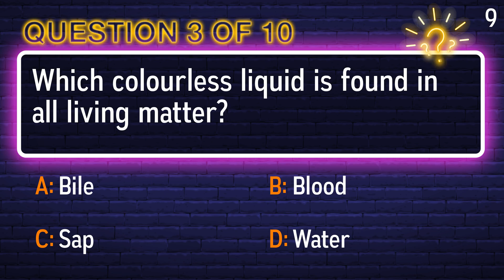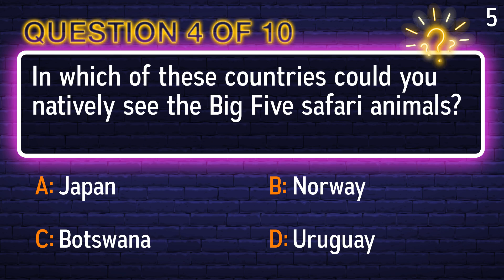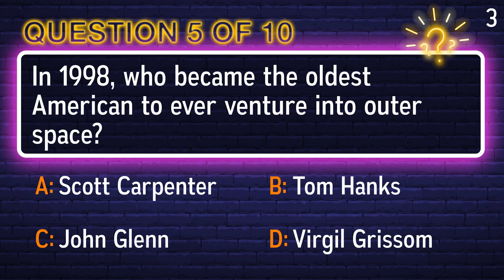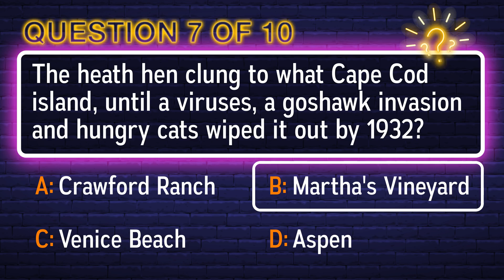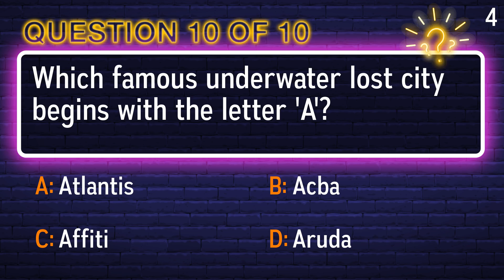Science Quiz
Question 1: Which famous underwater lost city begins with the letter 'A'?
 Answer a: Acba
 Answer b: Atlantis
 Answer c: Aruda
 Answer d: Affiti

Question 2: Which colourless liquid is found in all living matter?
 Answer a: Sap
 Answer b: Bile
 Answer c: Blood
 Answer d: Water

Question 3: Astronauts can only eat food that is what?
 Answer a: Packaged
 Answer b: Fresh
 Answer c: Labeled
 Answer d: Unlabelled

Question 4: In which of these countries could you natively see the Big Five safari animals?
 Answer a: Botswana
 Answer b: Japan
 Answer c: Uruguay
 Answer d: Norway

Question 5: The Roman God of the sea was called what?
 Answer a: Zeus
 Answer b: Neptune
 Answer c: Apollo
 Answer d: Aphrodite

Question 6: Which of these is a part of blood?
 Answer a: Platelets
 Answer b: Blue Blood Cells
 Answer c: Vein
 Answer d: Neurons

Question 7: What does the substance melanin control?
 Answer a: Color Of The Skin
 Answer b: Hair Length
 Answer c: Skin Thickness
 Answer d: Height

Question 8: What is a squirrel?
 Answer a: Mammal
 Answer b: Reptile
 Answer c: Amphibian
 Answer d: Marsupial

Question 9: In 1998, who became the oldest American to ever venture into outer space?
 Answer a: Tom Hanks
 Answer b: Scott Carpenter
 Answer c: John Glenn
 Answer d: Virgil Grissom

Question 10: The heath hen clung to what Cape Cod island, until a viruses, a goshawk invasion and hungry cats wiped it out by 1932?
 Answer a: Crawford Ranch
 Answer b: Aspen
 Answer c: Venice Beach
 Answer d: Martha's Vineyard